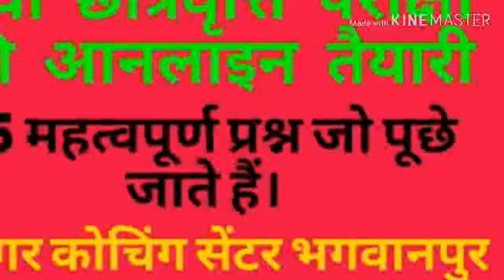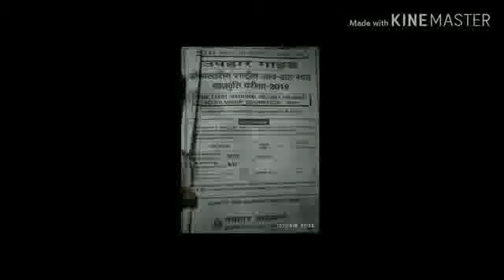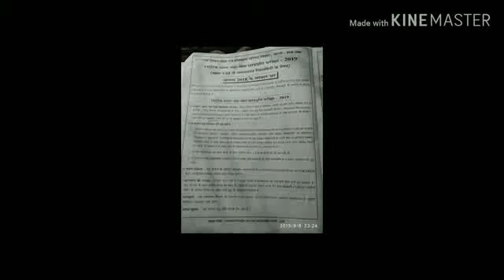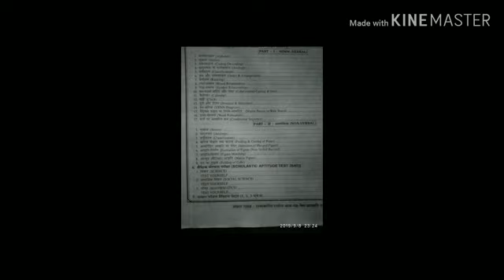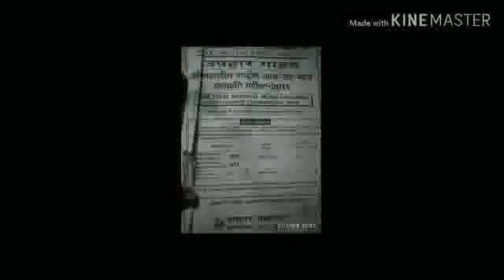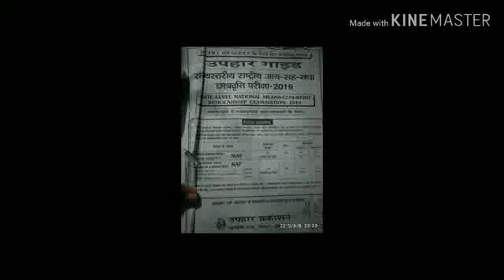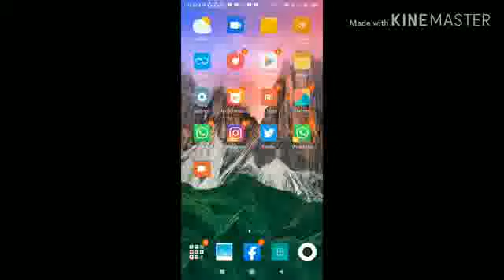राष्ट्रीय आय सह मेघा छात्रवृत्ति परीक्षा की आनलाइन तैयारी। देखिए महत्त्वपूर्ण प्रश्र।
Sagar coaching centre Bhagwanpur Supaul rashtiya aay sah medha chhatravriti pariksha online scholarship exam bihar
nmms exam
scholarship exam
sagar coaching centre Bhagwanpur